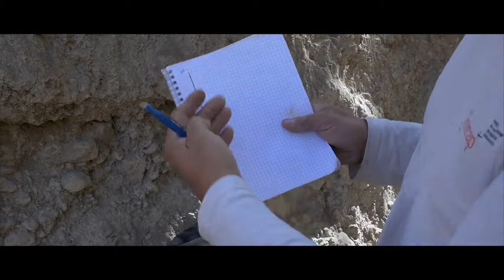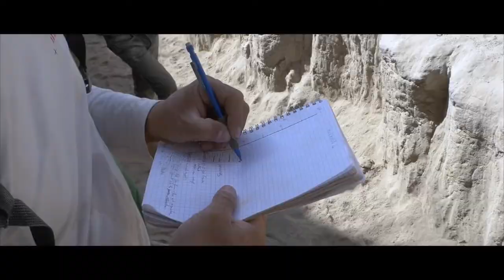ARCHÉOLOGIE : Ethiopie prospection LSA #7